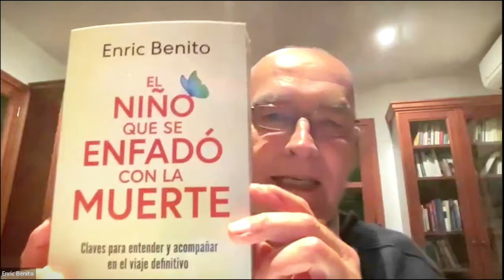Presentación película “Hay una puerta ahí” - Dr. Enric Benito. Cuidados Paliativos.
Entrevista con el Dr. Enric Benito en la cual conversamos sobre la conmovedora película “Hay una puerta ahí” de Mueca Films grabada con Fernando Sureda, paciente uruguayo con ELA. Sus directores son Juan y Facundo Ponce de León.

El DR. ENRIC BENITO es Médico especializado en cuidados paliativos, miembro de honor de la
SECPAL.
Su enfoque compasivo y centrado en el paciente lo ha llevado a ser reconocido por su habilidad para aliviar el sufrimiento físico, emocional y espiritual de aquellos que enfrentan enfermedades avanzadas, brindando apoyo integral en todas las etapas del proceso de cuidados paliativos.

En la entrevista te vas a encontrar con reflexiones profundas, momentos inspiradores y muchos aprendizajes.

 ¡No pierdas esta oportunidad única de sumergirte en la sabiduría del Dr. Enric Benito y obtener una perspectiva única sobre la importancia de cuidar a quienes más lo necesitan!

Te invitamos también a seguirnos en nuestra de cuenta de instagram para no perderte ninguna de nuestras actividades